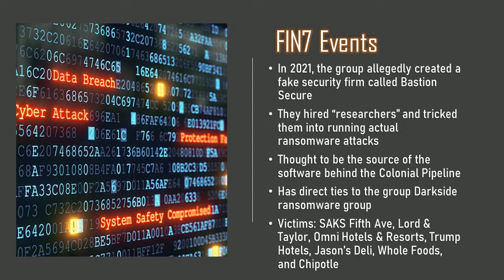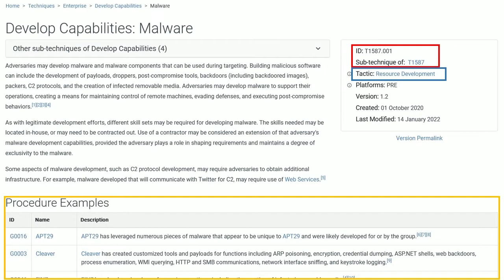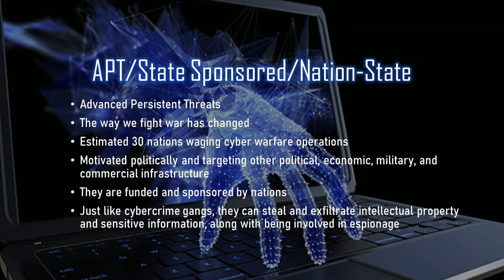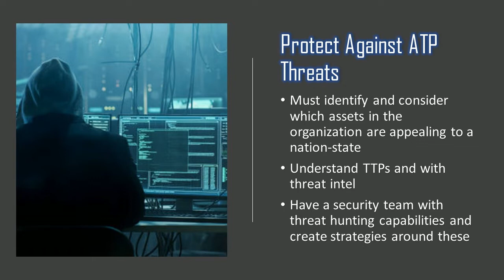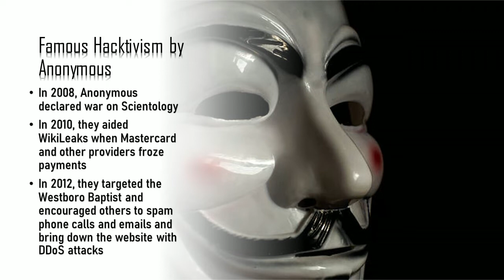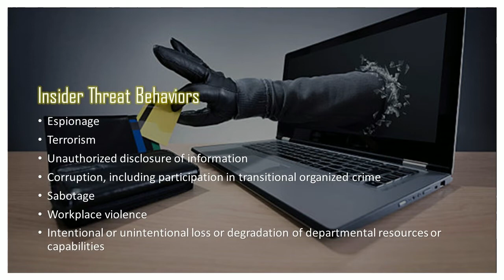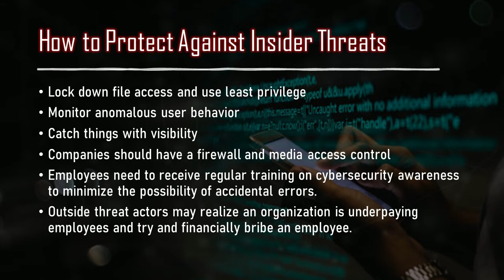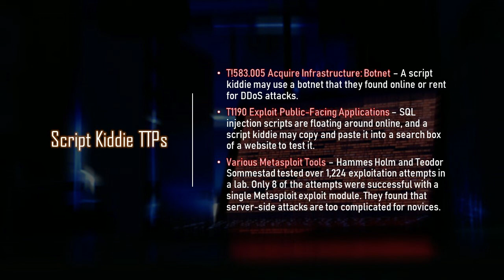Breaking Down the Top 5 Threat Actor Types and Associated TTPs from MITRE ATT&CK | Cybersecurity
Hey everyone! Today's video is on the top 5 main threat actor types with associated TTPs, which are the tactics, techniques, and procedures. The 5 threat actors are organized cyber gangs, advanced persistent threats (APTs), hacktivists, insider threats, and script kiddies. For each of these, we will be choosing about 3 techniques from the MITRE ATT&CK website's TTP documentation to go over to help you have a better understanding of the behavior for each threat actor. The groups we go over are FIN7, Cozy Bear (APT29), and Anonymous, along with a discussion of general behavioral traits of insider threats and script kiddies. Some of the techniques and sub-techniques include DDoS attacks, the compromising of accounts, how to disguise C2 communication in DNS traffic, and more! I really hope you like this video and find value in it!